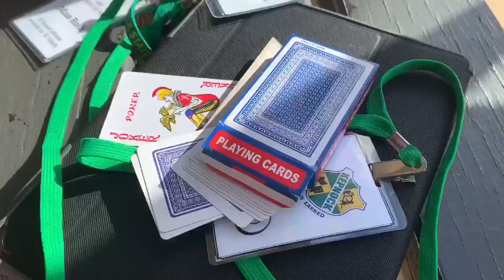Gon' Fishing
A game of cards goes wrong, and he pays the price.